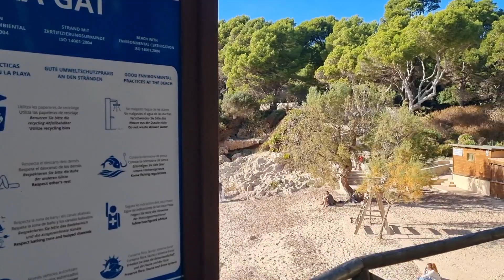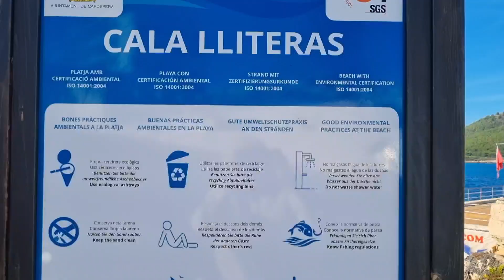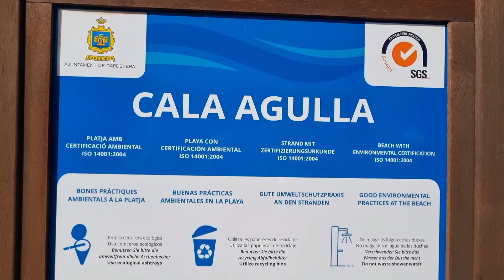Die Stände rund um Cala Ratjada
Die Strände rund um Cala Ratjada. son Moll, Cala Gat, Cala Lliteras, Cala Agulla. und das am 18.11.23